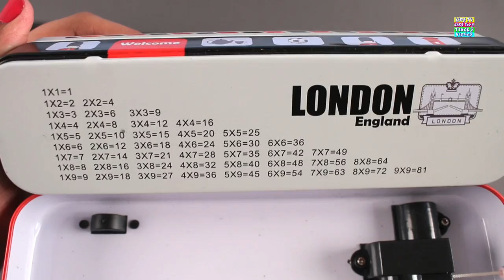Pickup Trucks For Children | Toy videos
Welcome to the world of toys we bring together the best vehicles, trucks and cars for children. Our videos with the help of the most common cartoon vehicles including monster trucks, tow trucks, ambulance, garbage truck, train, school bus, police car, airplane, helicopter, crane, bulldozer and more let preschoolers take a well-deserved break from their day to day activities while developing their motor, cognitive skills and abilities. These unique kids videos with alphabets, bright colors, various shapes and numbers help educate them in the most subtle and fun manner. Parents, sit back and relax and let your child dive right in!